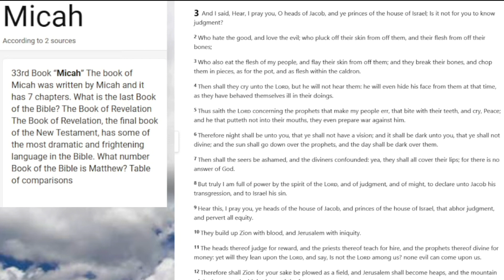Chapter 3 of Book 33 - 12/19/2022 I Saw Jesus